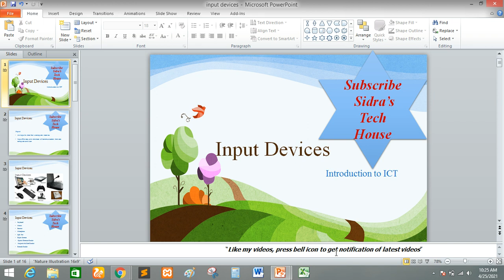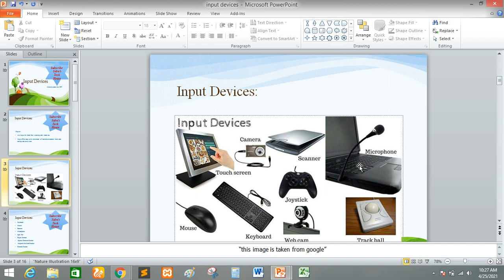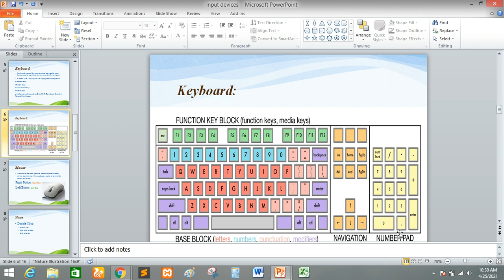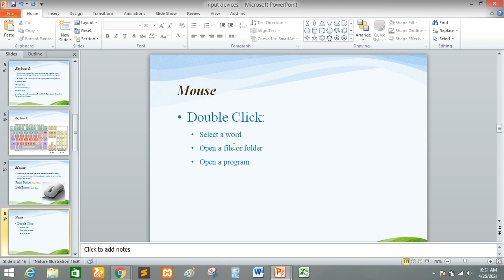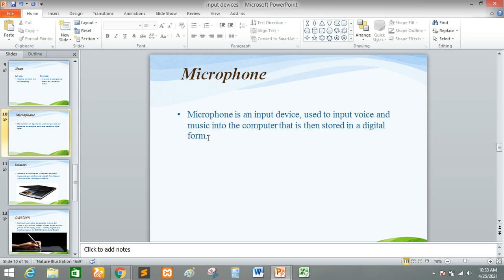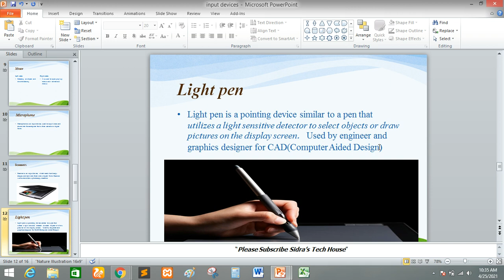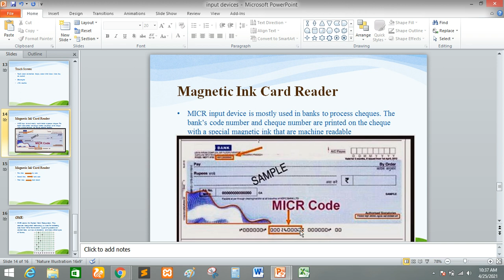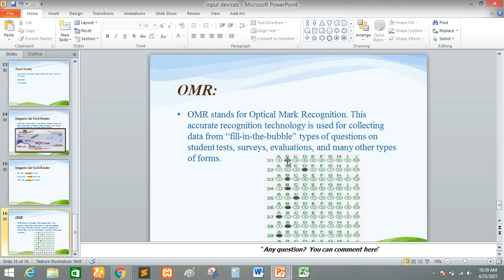lecture about input devices and its types in urdu and hind